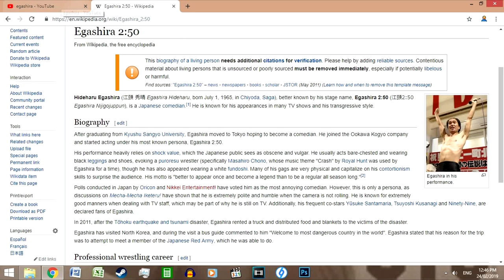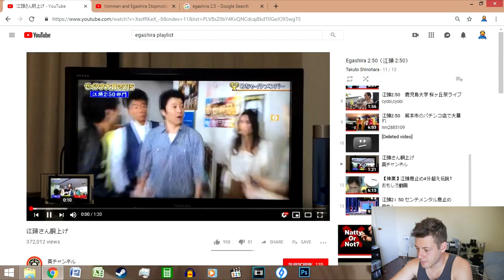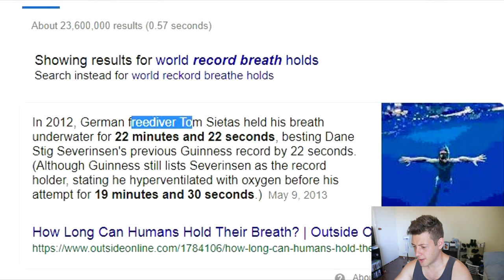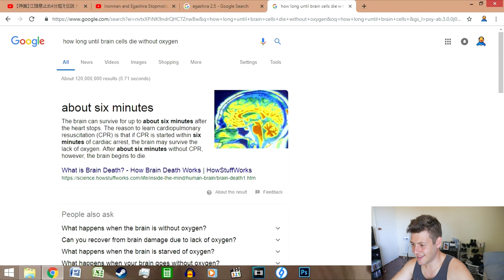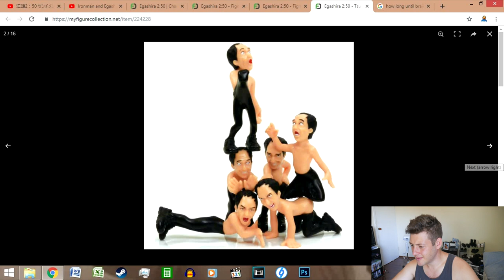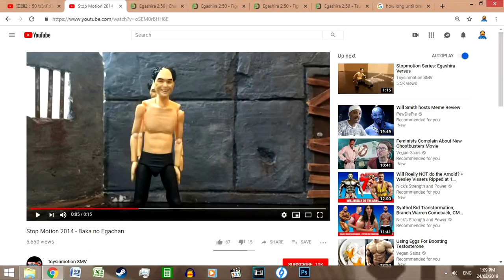Crazy Japanese Comedian Attacks His Guests and Exposes Himself - Egashira 2.5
Egashiro 2.5 is one of Japan's most annoying comedians with over the top shock humour and obnoxious antics. He has had two figmas made of him from Max Factory and so i had to check him out.